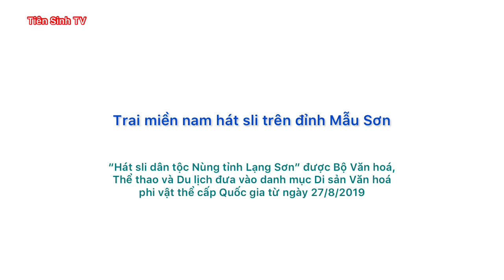Hát sli Lạng Sơn mới nhất - Trai miền nam hát sli trên đỉnh Mẫu Sơn